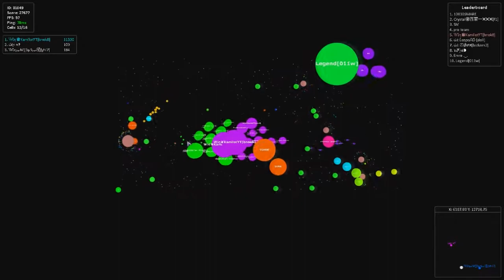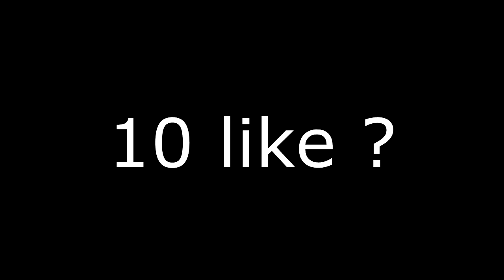Gota.io SICK Doublesplits //Madness!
HI clan Win recruting players :required skill
Leader :Werewolf
CO-leaders:Kamilot YT,Lolking.
Members:Necro,Mayer,Sexyphantom,Exenix,kamis.